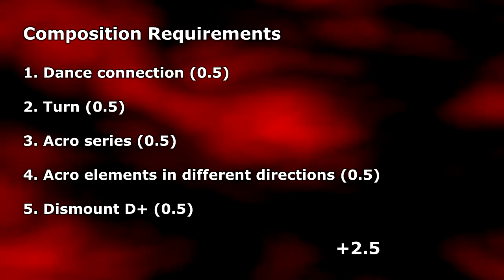Anna Dementyeva BB 2013 D Score (2013-2016 CoP)